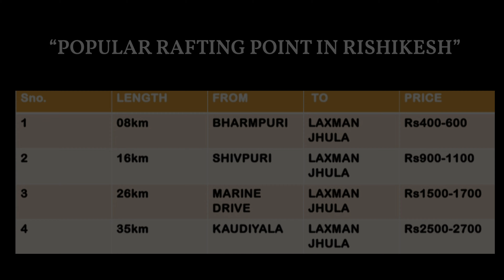RIVER RAFTING IN RISHIKESH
Hello guys
This is Jagdish Dasouni & you are on youtube channel JD_TheStroller. This is fully adventurous & entertaining vlog of “River Rafting in Rishikesh ” .

This experience was insane guys , watch this Rishikesh river rafting video till the end , I hope this will give you thrill & travel chill vibes & a message to overcome your fears .
This is another next level content from my side , if you find it SO .
aag ki tarah faila do . I hope you enjoyed the vlog , I'm waiting to read your thoughts in comments below.
Thank you for such amazing love , I am here promised to deliver you more amazing , insane , crazy , out of the box sort of content .

Rishikesh River Rafting Price List with Rafting Distance

River Rafting Distance Cost Per Person
10Kms River Rafting From Brahmpuri Rs 600
16Kms River Rafting Shivpuri Rs 1000
24Kms River Rafting Marine Drive Rs 1500
30Kms River Rafting Byasi Rs 2500
Rafting Management Organization GNR Entry fee Rs 20/- Per Person extra

Minimum age limit for river rafting (Rishikesh River Rafting Eligibility)

* River Rafting allow above 14 to under 50 years and Minimum Weight 35 Kg & Maximum Weight 100kg*
* Every participant must be physically fit and should not have any medical condition like Heart problem, Back or Neck injury, Recent fracture, Dislocation, Blood Pressure, etc or any other such medical condition.

Best Time for River Rafting in Rishikesh-:

 Best timing for visiting for the purpose of River Rafting is from September end to mid-November and March ends to mid of May. The weather is favourable for adventure seekers during these two periods.

By Air: Delhi to Dehradun direct flights are the best options to travel by air. The nearest airport to Rishikesh is Dehradun Jollygrant airport only 22kms from Rishikesh.

By Train: To reach Rishikesh by train, one has to reach Haridwar Railway Station, which is situated at a distance of 30 km from Rishikesh. Haridwar railway station is well connected to major city stations of India such as Delhi, Mumbai, Lucknow, Kolkata, and Varanasi. It is a one hour travel by road from Haridwar to Rishikesh, and one can travel by bus, auto or a taxi.

By Bus: Since Rishikesh is a very popular tourist destination, it has very good road networks. Reaching here by bus is possible from many places such as New Delhi, Dehradun, Chandigarh, Haridwar, Meerut, Ghaziabad and Shimla. AC and Non AC buses are available both from govt and private entities.

Let me know if you have any doubts regarding anything in this vlog. :)

Wanna talk ?